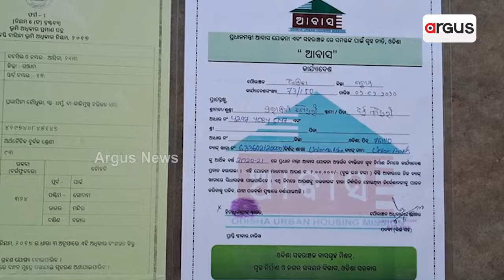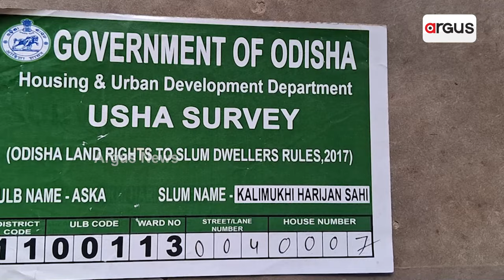ଜରିପାଲ ଢଙ୍କା ଭଙ୍ଗା କୁଡିଆ ତଳେ ତିତିଲି ଅସହାୟଙ୍କ ଜୀବନ | Helpless Family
ଜରିପାଲ ଢଙ୍କା ଭଙ୍ଗା କୁଡିଆ ତଳେ ତିତିଲି ଅସହାୟଙ୍କ ଜୀବନ । ବାତ୍ୟା ସହାୟତା ଦେବ କହି ଠକିଦେଲା ପୂର୍ବ ବିଜେଡି ସରକାର । ଭାଗ୍ୟକୁ ଆଦରି ପ୍ରତି ମୁହୂର୍ତ୍ତରେ ବଞ୍ଚିବା ଲାଗି ଚାଲିଛି ସଂଘର୍ଷ । 2020 ମସିହାଠୁ ଆବାସ ଲାଗି ୱାର୍କ ଅର୍ଡର୍ ଆସିଥିଲେ ବି ମିଳିନି ଘର । ଓଲଟା ସରକାରୀ ଜମି ଦର୍ଶାଇ ମୁଣ୍ଡ ଗୁଞ୍ଜିଥିବା ଜାଗାକୁ ହଡ଼ପ୍ ପାଇଁ ଦିଆଯାଉଛି ଧମକ୍  ।